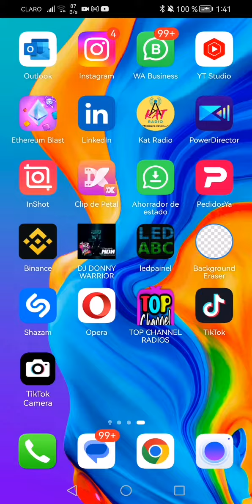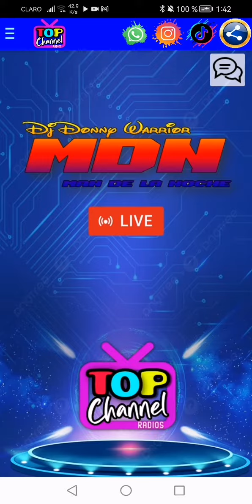Ya Estamos En Top Channel Radios